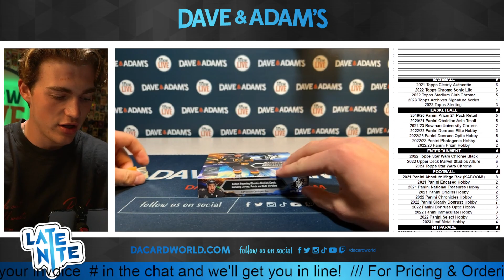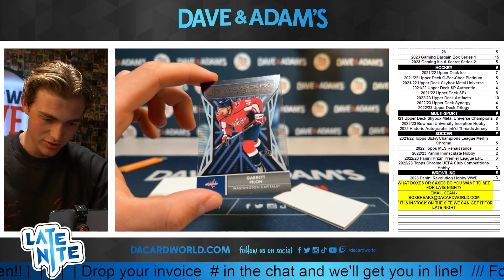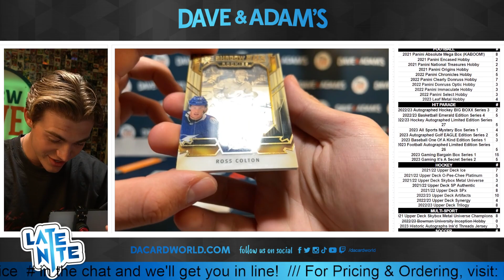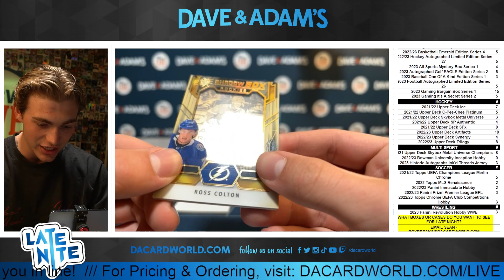James R's box of 2021/2022 SPX hockey box 7/10/23